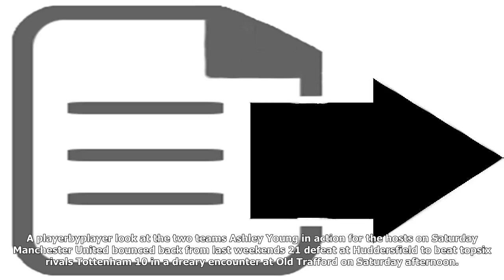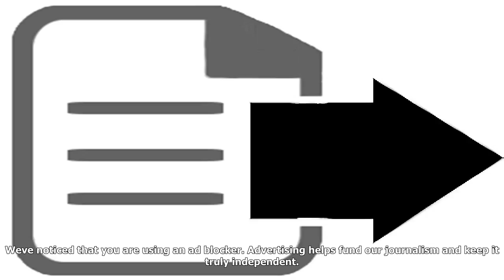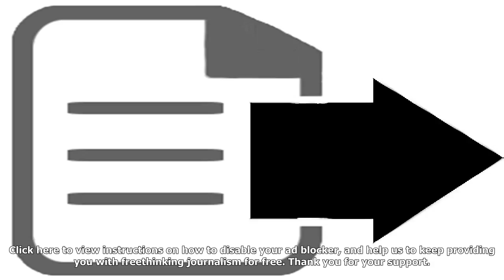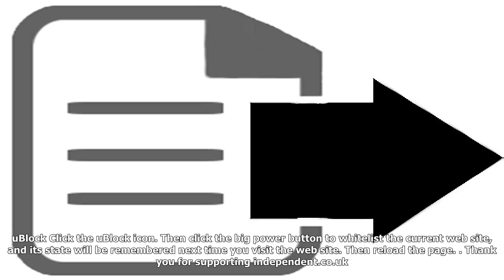[NVC] Manchester united vs tottenham player ratings: ashley young impresses in dreary old trafford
Manchester united vs tottenham player ratings: ashley young impresses in dreary old trafford encounter